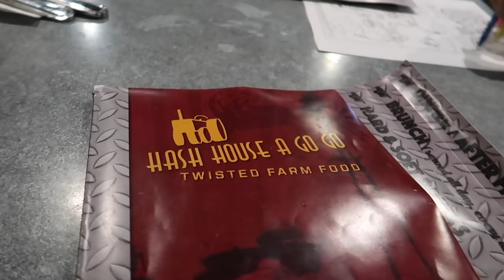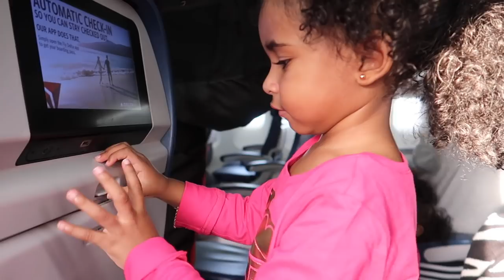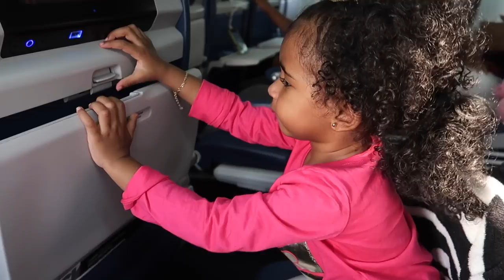HASH HOUSE A GO GO ORLANDO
Out last day in Las Vegas we visited the ultimate brunch at Hash House a Go Go which is most known for their episode of Man VS Food where he took down a huge ranch style brunch. We hit the road back to Atlanta from Orlando after brunch, follow our journey!